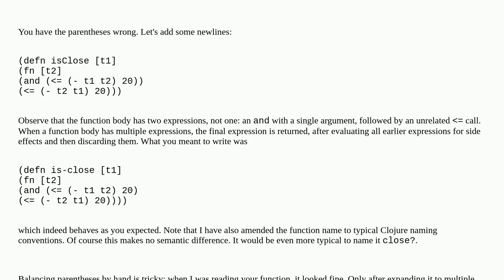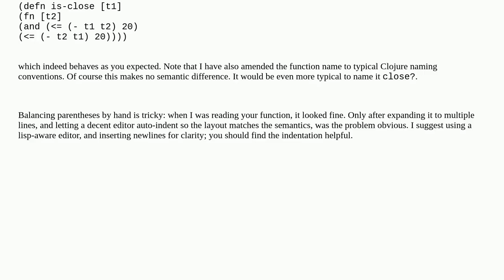How is this statement true in Clojure?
A special thanks goes out to the community

  clojure